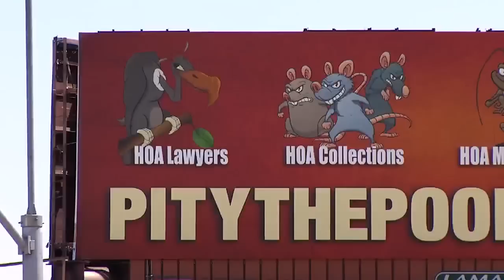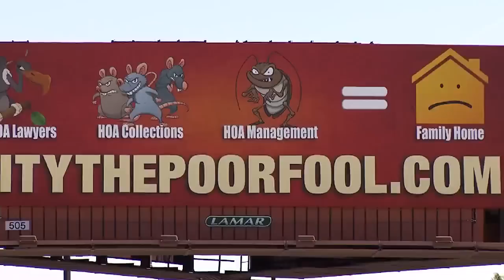Vultures, rats and roaches featured on anti-HOA billboard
If you're driving around town, you may have seen it.